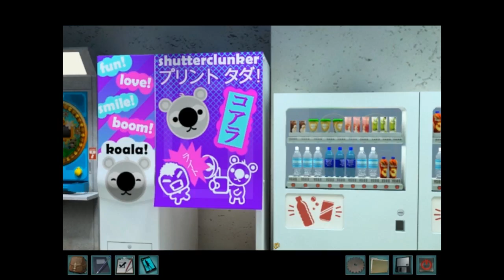Shadow at the Water's Edge Stumblethrough Part 14--A Series of Photo Mistakes